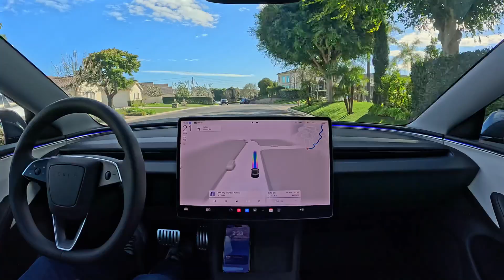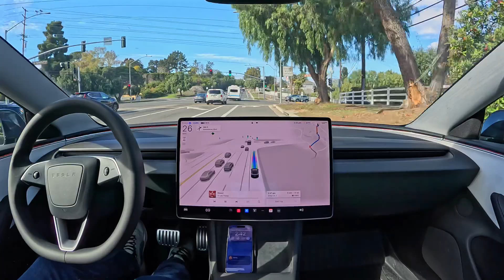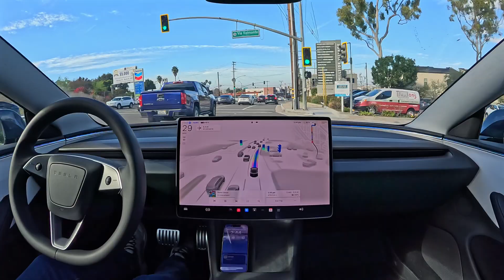Tesla FSD 13.2.8 is the Best Self-Driving I've Ever Seen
Tesla Full Self-Driving (Supervised) 13.2.8 takes me to get a haircut with zero interventions

Raw 1x speed footage: